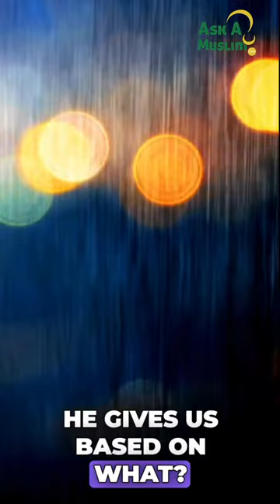How Should We Act in the Midst of a Drought? | Fiqh Reflections